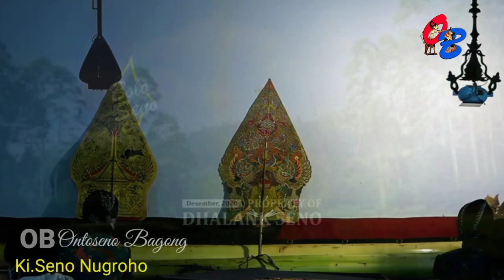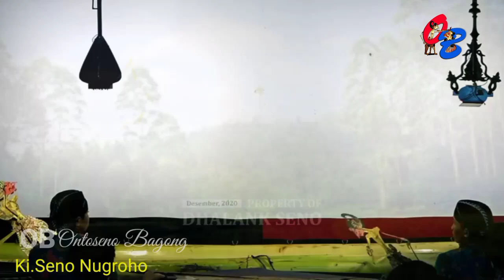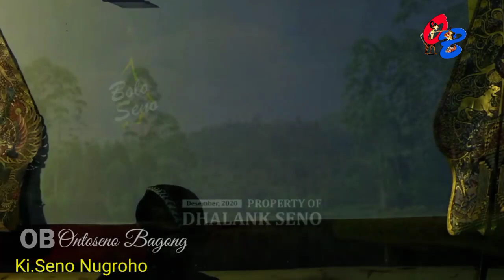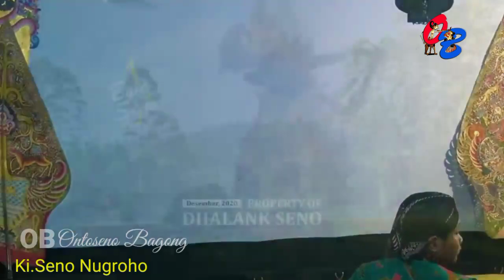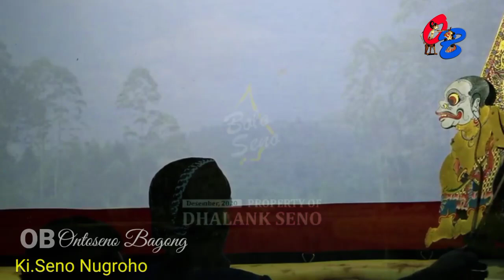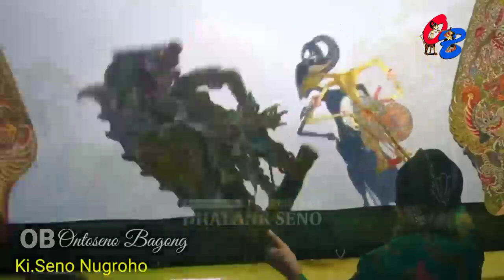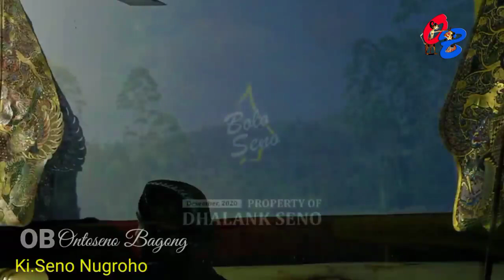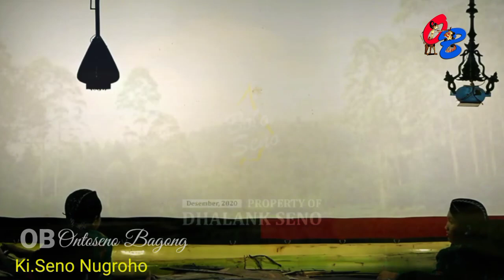Kiprah Hebat Ki.Gading Bareng Ki.Gadang Sabetan Adu Sabetan